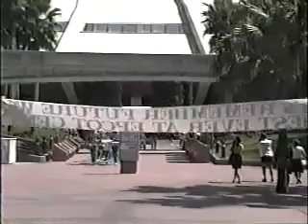Last Day Attitude Dance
The Future World Brass was a high energy brass and percussion ensemble that performed at EPCOT from 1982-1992. The group played arrangements by it's own members and featured a lengthy list of very talented musicians over the years. The following video showcases the group in it's final version. My name is Don Sanderson. I played percussion in the group from 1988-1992. Dave Westerskov, the group's leader is the MC introducing the tunes. This is a song from the groups last set on their last day of working at EPCOT.